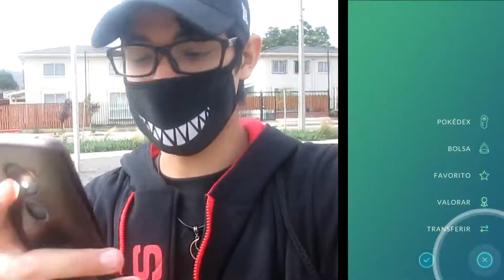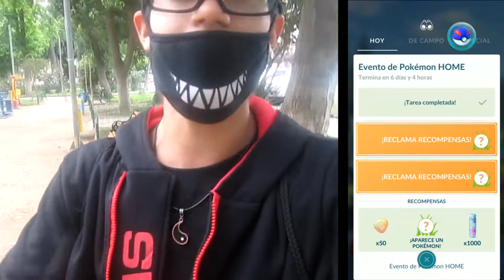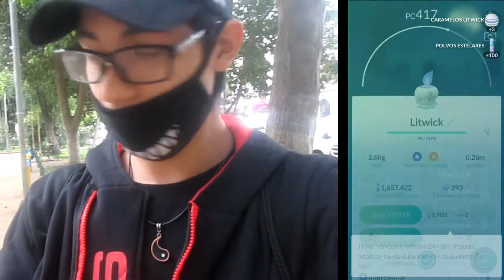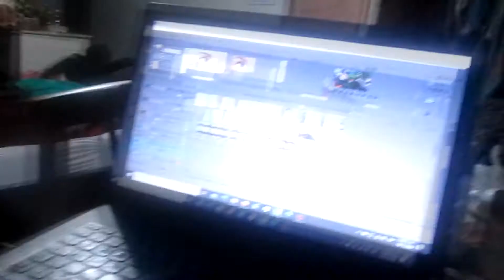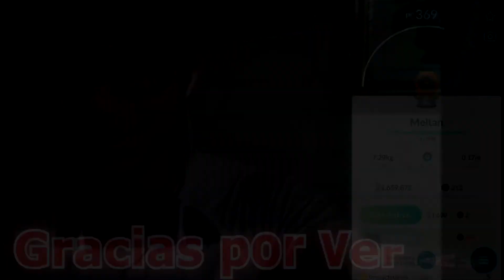POKEMON GO - EVENTO POKEMON HOME,REGISTRO MEGA PIDGEOT, NUEVO 100% Y MELTAN SHINY!!!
El día de hoy nos aventuraremos en nuestra nueva
aventura por pokemon go por el evento de pokemon go
x pokemon home también completaremos la misión temporal
del evento obtendremos un nuevo 100% iv y el queridisimo
shiny mas nuevo y que fue liberado nuevamente por este
evento espero les guste!!!

y compartir con sus amigos se les agradecería bastante